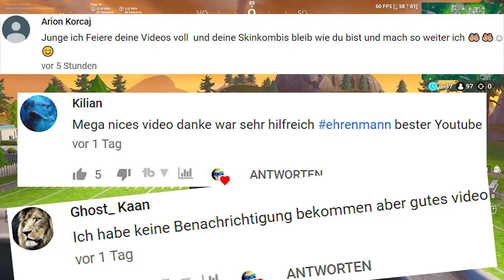BESSER AIMEN in 10 MINUTEN! ☆ Fortnite JEDEN Schuss TREFFEN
- Fortnite Besser Aimen Ps4/Pc/XBox One [Deutsch] -
Heute zeige ich dir wie du in Fortnite jeden Schuss treffen kannst!
Möchtest du deine Fortnite Gegner besser treffen? Falls ja, dann bist du hier genau richtig. Hier erfährst du wie du in Fortnite besser auf Kopf zielen kannst.
Viel Spaß: Fortnite Battle Royale Tipps [Deutsch]

► Mein Creator Code
└ Taymetic
Den Code muss man nach 14 Tagen wieder neu eingeben lul...

🎥 Equipment
↪ Green Screen
↪ Game Capture
↪ Gaming Stuhl

Battle Royale ist Fortnites neuer, kostenloser PvP-Modus mit 100 Spielern. Eine riesige Karte. Ein Schlachtenbus. Begib dich in zerstörbare Welten und stelle dein Können im Bauen und in intensiven PvP-Kämpfen unter Beweis. Wer als letztes übrig ist, gewinnt. Für PC, PlayStation 4, Xbox One und Mac verfügbar.

► Fortnite - Early Access / Battle Royale
├ Publisher: Epic Games
├ Genre: Survival

🎵Music Credentials:
• Music

► 2019 by Taymetic